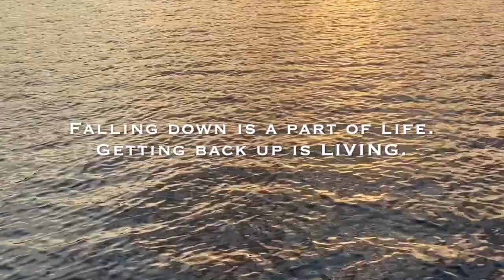Landing the ELUSIVE 360 (wakesurfing)!! 🌊 *beginner’s motivational journey*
How many failures should it really take before you either succeed or give up!? Hop on the wake surf boat with us this week as we share a bit of our process learning how to finally nail the elusive 360!
For those who might be curious, our wakeboat is a Supreme S220, stock ballast only, and we both ride on Phase 5 wakesurf boards.

· Paddle Board
· Dinghy (Sarah's inflatable boat)
· Off-Grid Weather Monitoring System (installed in episode 3)